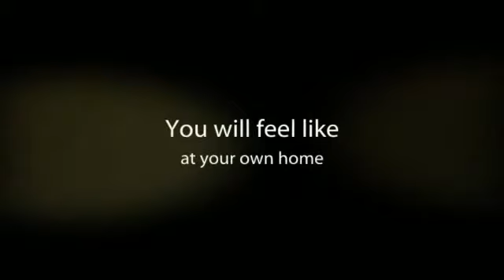Apartamentos Auhabitat Zaragoza en Zaragoza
Estos apartamentos se encuentran en el centro de Zaragoza, muy próximos a los principales atractivos culturales de la ciudad. Son apartamentos nuevos y muy espaciosos, de uno y dos dormitorios.

Algunos servicios que ofrece el alojamiento:

- Admiten mascotas
- Admiten tarjetas de crédito, Ascensor,
- Calefacción en las habitaciones
- Parking
- Wi-fi gratuito

Sobre Zaragoza:

Descubre la historia de Zaragoza a pie solo o acompañado y visita el casco histórico. La Aljafería, la Real Maestranza, la Lonja, las murallas romanas, el torreón de la Zuda y muchos más monumentos te están esperando. En cada paseo por las zonas más antiguas podrás admirar el patrimonio que romanos, musulmanes, judíos y cristianos nos legaron.

Por si no fuera poco, Zaragoza también presume de ser una de las ciudades más modernas de España, con joyas arquitectónicas dignas de ver como el Acuario Fluvial, el Puente del Tercer Milenio, la Pasarela Manterola, el Palacio de Congresos Aragón o la Torre del Agua.

Además, Zaragoza es muy conocida por las Fiestas del Pilar y por el ambiente juvenil que tiene. Danza contemporánea, espectáculos visuales, teatro de sala, marionetas, clowns, malabares, trapecio, mimo, animación de calle... Durante las Fiestas del Pilar la ciudad se convierte en un inmenso escenario para la fiesta. Jóvenes de todas partes se acercan a Zaragoza para celebrar estas fiestas.

Para los más golosos tenemos el Chocotour: Con esta visita podrás disfrutar del lado más dulce de Zaragoza y descubrir la historia del chocolate en los establecimientos más emblemáticos.

Una idea: En Zaragoza ofrecen rutas por los alrededores de Zaragoza, para que conozcas mejor Calatayud, Belchite, Daroca o el Moncayo. Si te interesa recorrer Aragón a fondo, existen otras rutas en las que verás el Meandro del Ebro, los secanos de Valmadrid o el Monasterio de Veruela.

About Apartamentos Auhabitat Zaragoza:

These apartments are located in the centre of Zaragoza, near the most important places of tourist interest. All these well equipped one or two bedroom apartments are new and very spacious.